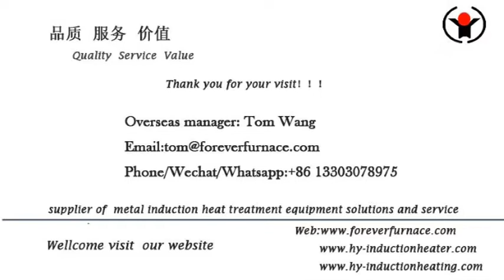knife angle plate heating production line